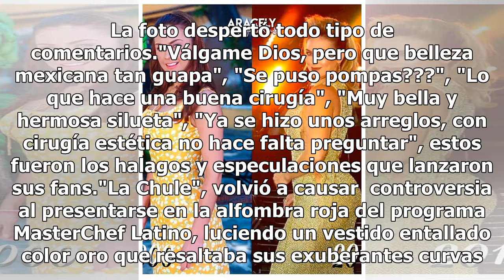Aseguran que Aracely Arámbula se operó los glúteos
Los seguidores de Aracely aseguraron que la actriz se había sometido a algún tipo de cirugía, ya que sus glúteos lucen mucho más prominentes (FOTO TOMADA DE WEB)Aracely Arámbula causó polémica al compartir una imagen en Instagram, donde muestra cómo lucía en el 2000 y cómo se ve en la actualidad. De...